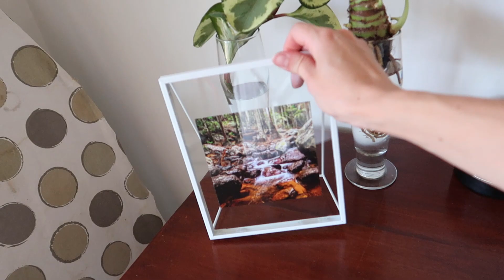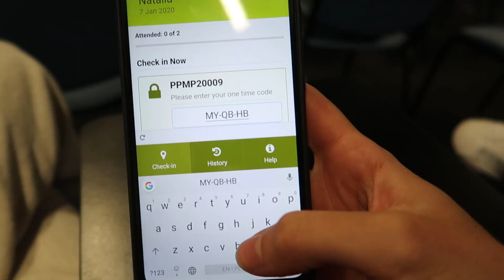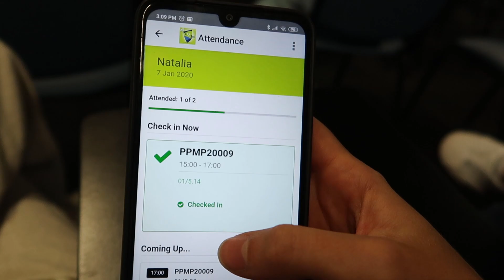Nowa seria | Daily #1